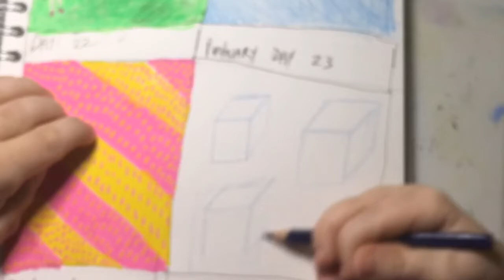penbuary day 25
Welcome to day 25 of Penbuary which is a February daily drawing challenge created by Jen’s Wild About art and The Lori Files.

and watch them until the very end 🤩-
this helps Youtube rank my videos better so that I get found -

also if you watch my videos publicly 🤓 and not from private mode, share videos, and watch playlists.

           🎨Art Products I love 🎨

Set of 3 primed canvas boards

Winsor & Newton designer gouache